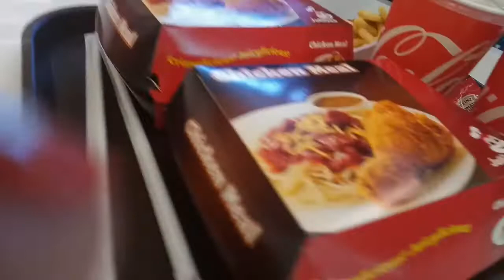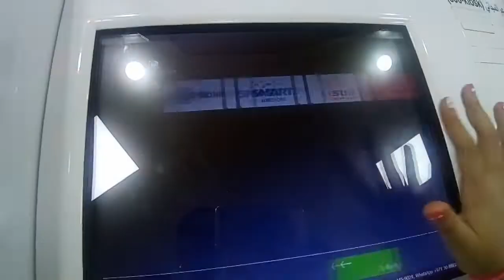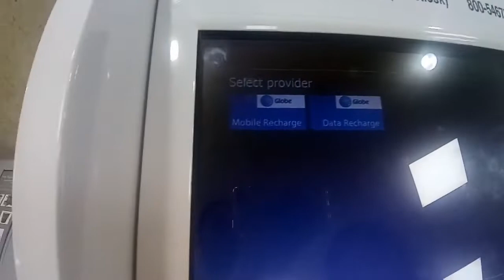Jollibee Mukbang - Crispy Chicken and Spaghetti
I miss Filipino taste, i miss pagkaing pinoy! Salamat anjan si Jollibee to the rescue. Kasama ko ang alaga ko nag mukbang kami.

My name is Shirley Pelaez. I'm an OFW Nanny working in AbuDhabi. I created this channel to share things that I love to do,things I have passion to. hoping to inspire others.

MARAMING SALAMAT!
MABUHAY!